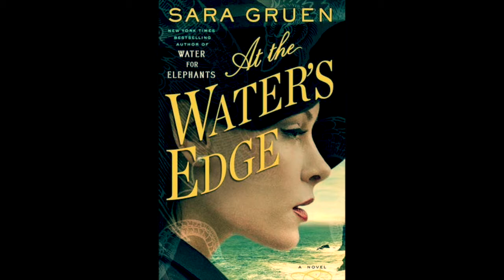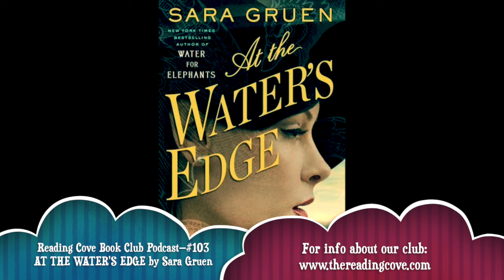Book Review - AT THE WATER'S EDGE by Sara Gruen 🍷 📚 (Discussion)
⋰ ⋮ ⋱  ***Spoiler Warning*** The Reading Cove Book Club's podcast episode #103 features Cove members Roberta and Millenia discussing the June 2019 Cove pick—AT THE WATER'S EDGE by Sara Gruen!

Have you read the book? Do you agree or disagree with our thoughts?

🍹 For more information about our exclusive online book club, visit our